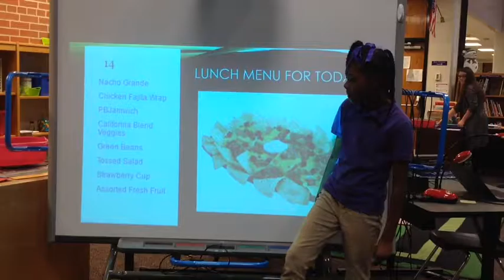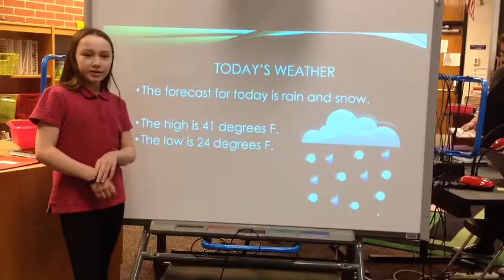March 14, 2017